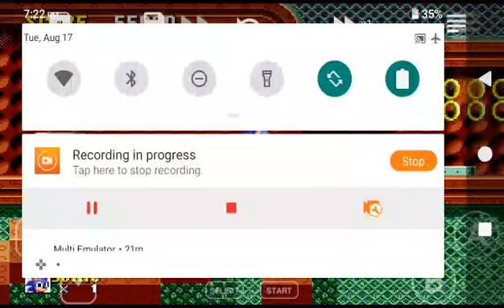Sonic The Hedgehog (Sega Genesis) Spring Yard Zone Act 1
Boing!